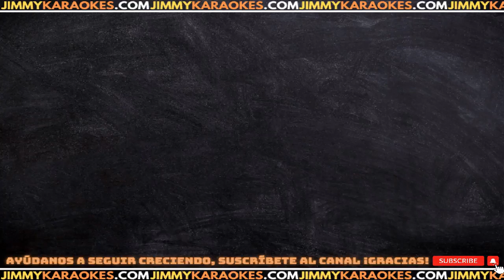Los Angeles Azules 17 Anos KARAOKE